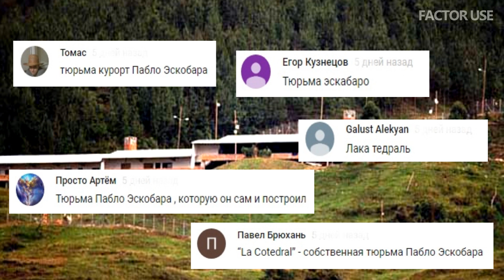20 интересных фактов об Уругвае! Factor Use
Одна из самых маленьких стран Южной Америки часто оказывается в тени своих более крупных соседей. А зря! Здесь можно насладиться сочным стейком и ароматным мате, как в Аргентине, да и вообще Уругвай полон сюрпризов и охотно ломает стереотипы о типичной латиноамериканской стране. Итак, друзья, канал Factor Use представляет вашему вниманию 20 интересных фактов об Уругвае.

20 интересных фактов о Колумбии! Factor Use

20 интересных фактов о Бельгии! Factor Use